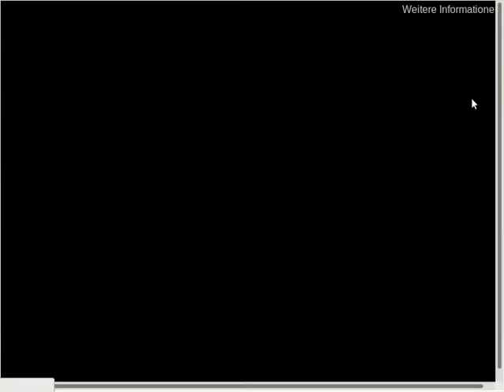Jewel Academy Let's Play Folge 1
Es musste einmal wieder ein Let's Play gemacht werden. Diesmal von dem Online Game Jewel Academy.
Die Werbung kam einfach so zwischendurch, ich distanziere mich hiermit komplett von der Werbung und ich wurde auch nicht dafür bezahlt.
Ich weiß noch nicht, ob ich dieses Let's Play fortsetzen werde.